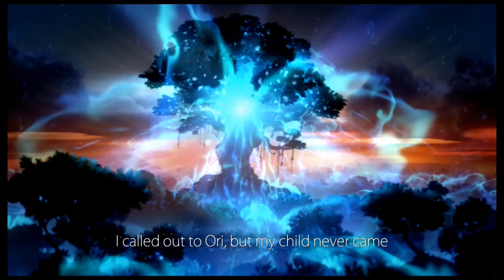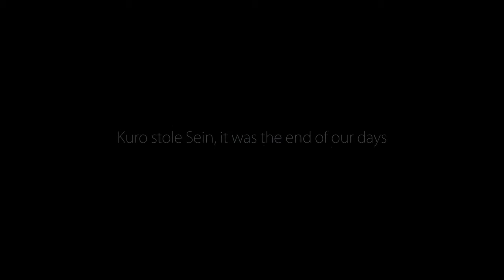Let's Play, Ori and the Blind Forest (Semi-Blind) - Pt.2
We continue with saving the forest while getting destroyed by nature creatures.